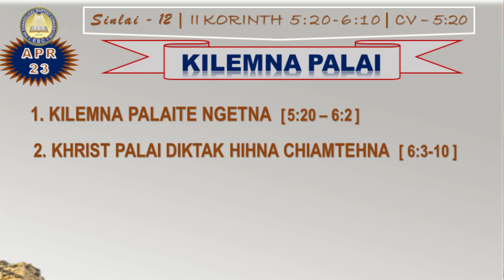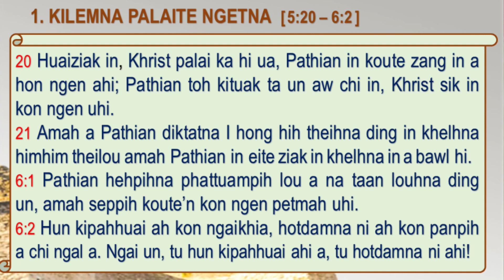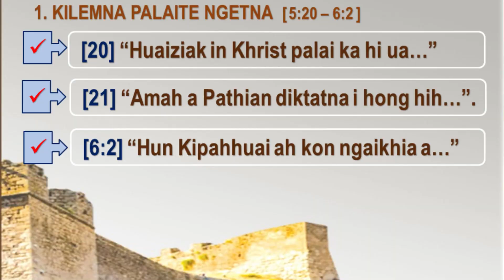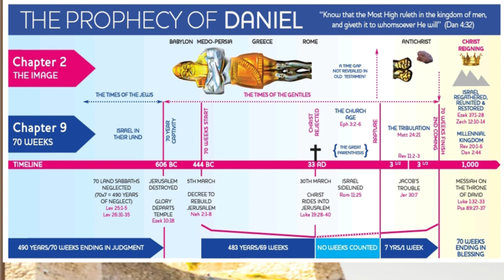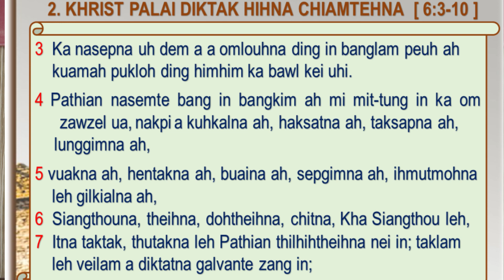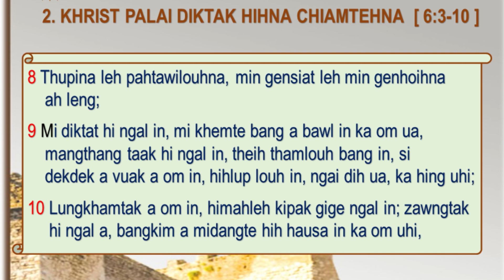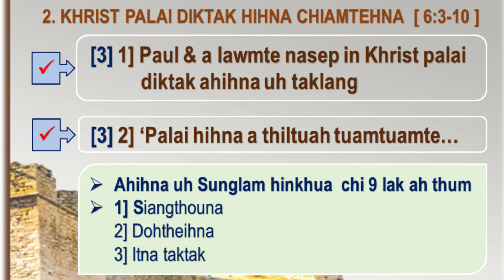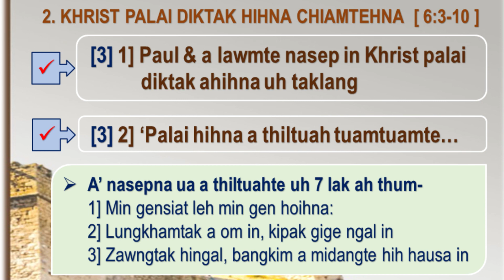Sunday Skul (Sinlai 12) | EBCC Central Lamka | April the 23th, 2023